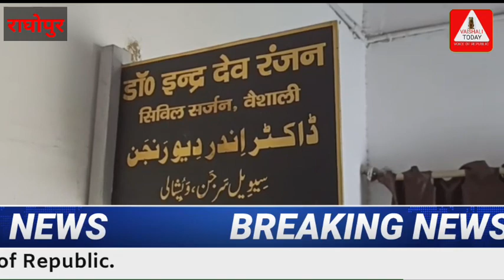वैशाली में मिला एक साथ 24 कोरोना पॉजिटीव मरीज, यहाँ से लें पूरी रिपोर्ट... VAISHALI TODAY.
वैशाली जिले के राघोपुर प्रखंड के क्वारनटाइन सेंटर पर एक साथ 24 कोरोना पॉजिटीव मरीज मिलने से दहशत का माहौल बन गया है। घटना के बाद से गांव में अफरातफरी मची हुयी है।
आपको बतादें कि ऐसा तब हुआ जब एक साथ 24 प्रवासी मजदूरों का कोरोना पॉजिटीव रिपोर्ट आया। इस तरह यह सिलसिला थमने का नाम नहीं ले रहा है। लोगों का कहना है सरकार और स्थानीय प्रशासन की लापरवाही का नातिजा है कि जिले में कोरोना मरीजों की संख्या बढ़ती ही जा रही है। लोग पूरे गाँव को सैनेटाइज कराने की मांग कर रहे है। आंकड़ो की माने तो वैशाली जिले में कोरोना पॉजिटीव मरीजों की संख्या करीब 48 होगयी है। ऑरेंज जोन में इस तरह लगातार पॉजिटीव मरीज मिलने से खतरा और अधिक बढ़ गया है। जिले में बढ़ते आँकड़ों ने जिला प्रशासन के होश उड़ा दिए।  बिहार में कोरोना संक्रमित मरीजों की संख्या करीब 21 सौ के पार पहुँच गयी है। वहीं इससे मरने वालों की संख्या 11 हो गयी है। देश की बात करें तो संक्रमितों की संख्या तकरीबन 1 लाख 25 हजार से अधिक होगयी है। अब तक इससे मरने वालों की संख्या तीन हजार सात सौ से अधिक बतायी जा रही है।